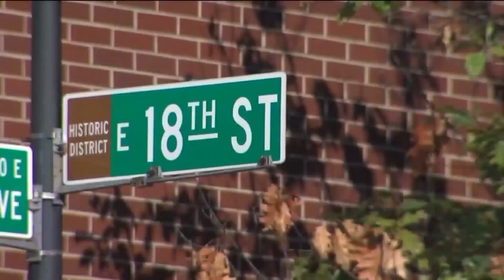Historic building near 18th and Vine District being restored as new art center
The Zhou Brothers Art Center of Kansas City will repurpose the historic Crispus Attucks Elementary school building.